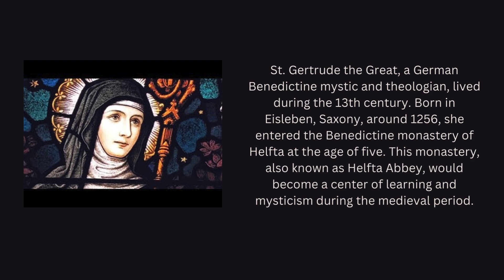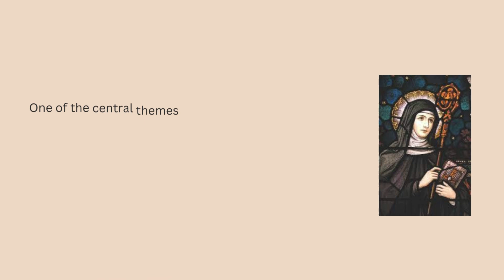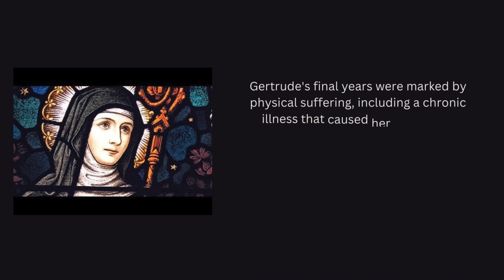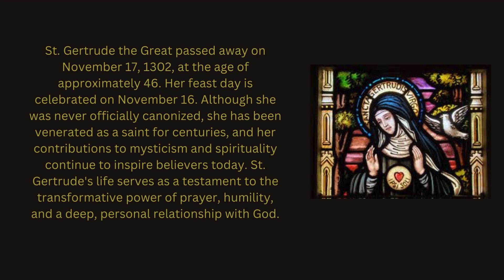Saint of the day - Gertrude the Great - November 16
Hello Everyone!
Today lets see about life  incidents and summary about St.Gertrude the Great .
Her feast is being celebrated on Nov 16th.